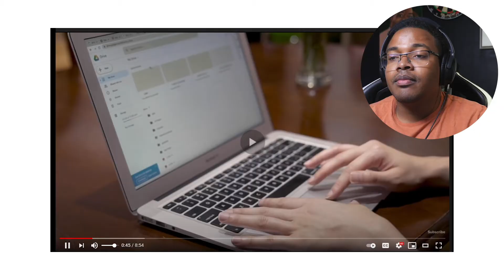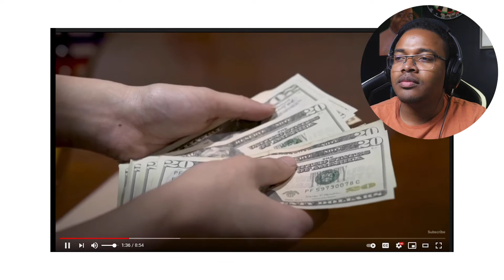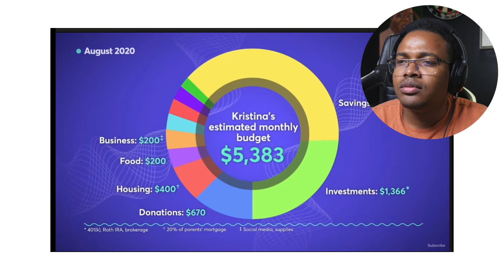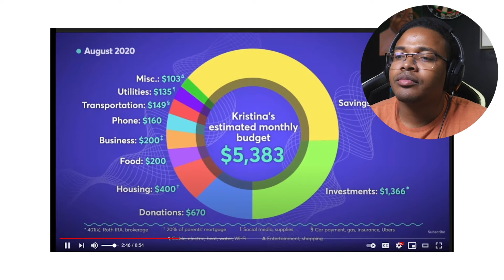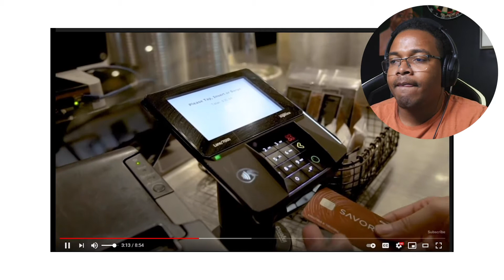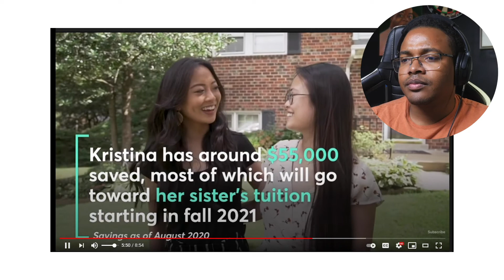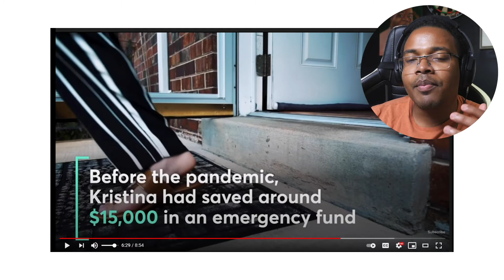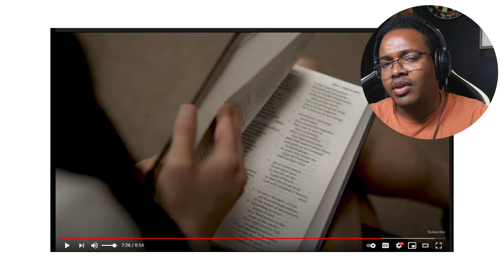Accountant Reacts: Living On $100K A Year In Fairfax, VA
Kristina Truong, 24, lives in Fairfax, VA, and earns $100,000 a year as a project manager for a tech firm. She also started a cupcake business

Summary: Education is important

Here are the details:
1. Must be live in the USA or Canada
2. Must give a detailed email on your specific questions, your background, and your current financial situation.
3. Include Social Media, so I can check you out.
4. Must be ok being featured on YouTube (obviously)
5. Be willing to provide proof or verification of any claims, if needed - any fake situations or questions will not be allowed.